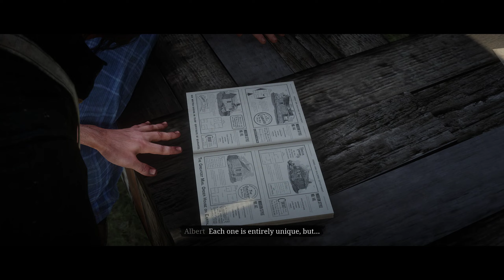"The Tool Box"-"Trying Again" Epilogue Playthrough Part 1